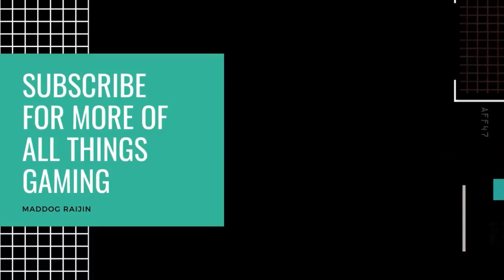PSO 2 Episode 6: Full Story/Extra Quests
8:43 ~ Story Spoiler Skip/Extreme Quests
11:50 ~ Ultimate Quests: Ship Infiltration
WARNING! Spoilers in this video! Use the time stamp to skip ahead if you wish not to be spoiled on the finale of Episode 6!
This is it! Episode 6 in its length, and, entirety! They'll also be additional quests I talk about that I missed in previous videos. Hope you enjoy!